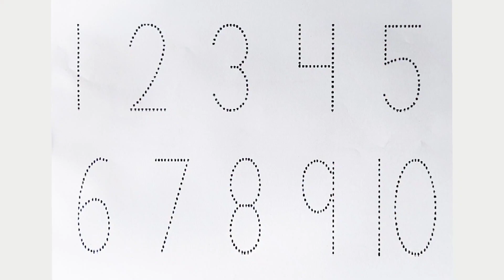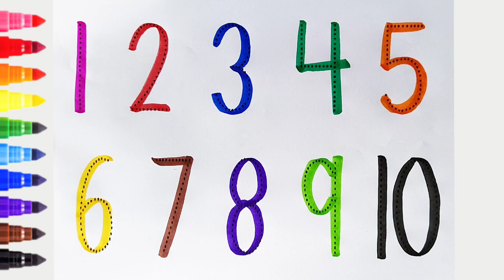123 Numbers | Numbers Song for children| Endless Numbers| Count Numbers 1 To 10| Kids Learning Video